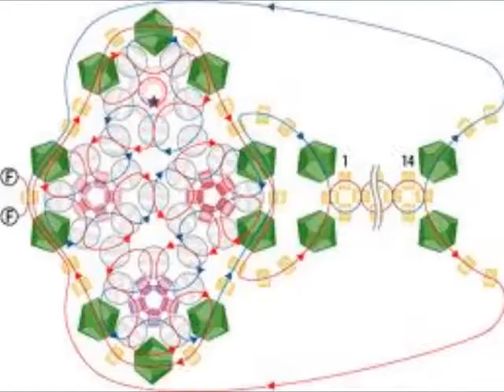Bild - Arsen Bers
Film Music
2004